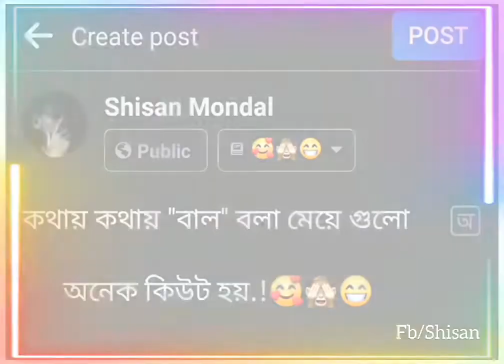বাল বলা মেয়ে গুলো অনেক কিউট হয়🥰🙈😁facebook funny typing status/funny status/bengali status#shorts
Support me

Keep supporting ❤️🙏
Keep loving 💖✨
Keep sharing ☺️💯